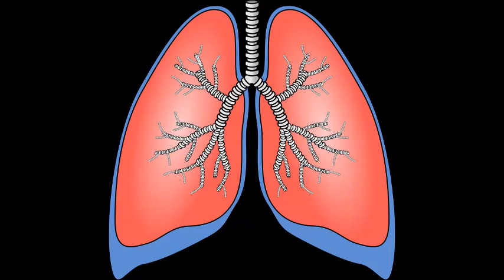Włóknienie płuc – jak rozpoznać wczesne objawy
Wiktor Szczepaniak (zdrowie.pap.pl)